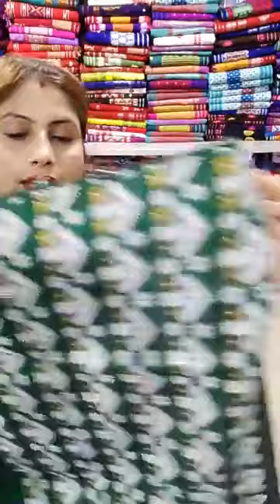live mekhela sador//986402739